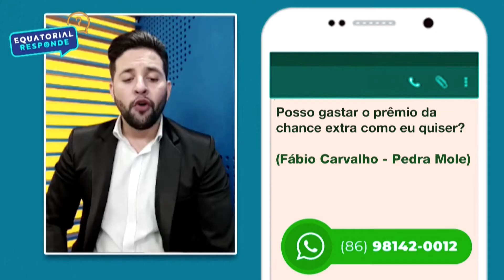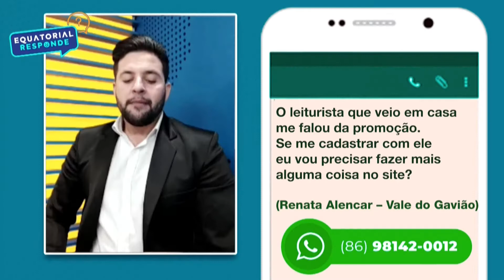Equatorial Responde - Promoção Energia em Dia